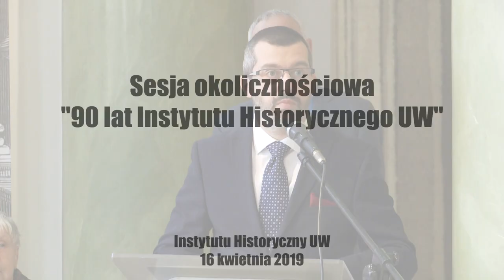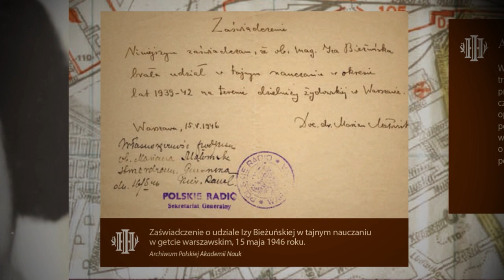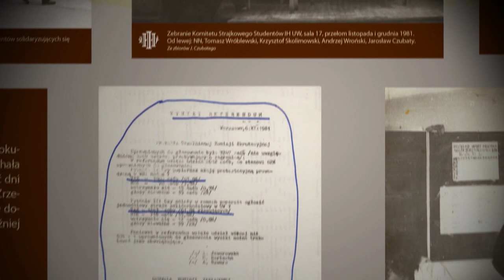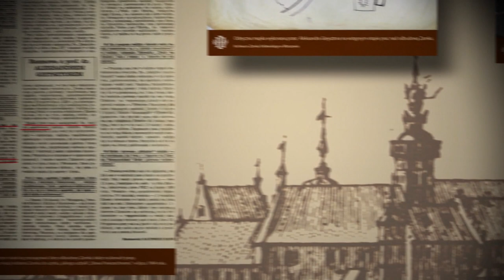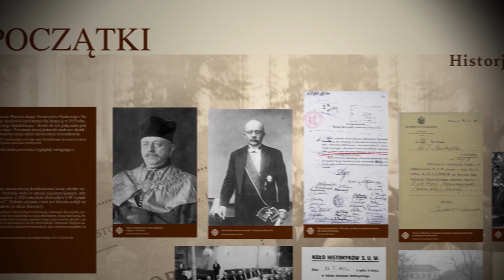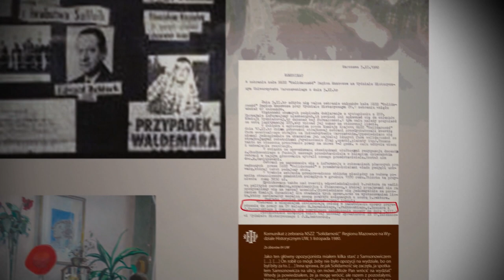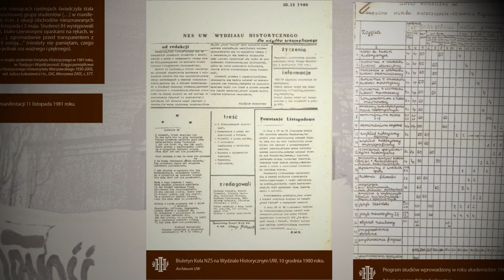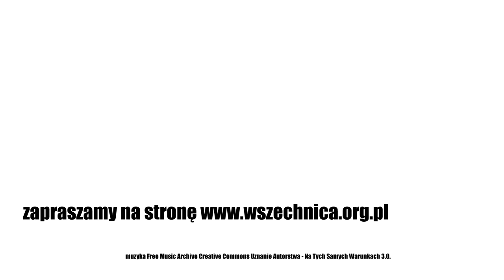Sesja okolicznościowa "90 lat Instytutu Historycznego UW"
Sesja z okazji 90-lecia Instytutu Historycznego UW, 16 kwietnia 2019 [1h54min]

Pracownicy oraz absolwenci Instytutu Historycznego Uniwersytetu Warszawskiego wspominają jego historię i rolę społeczną oraz dyskutują o jego przyszłości

Zbliża się 90. rocznica utworzenia Instytutu Historycznego UW. W trakcie swojej kilkudziesięcioletniej historii wychował on nie tylko wybitnych historyków, ale też wiele postaci aktywnych w przełomowych momentach dziejów Polski. Z tej okazji głos o historii, roli społecznej oraz przyszłości IH UW zabrali jego pracownicy i absolwenci.

– Czy przez te minione lata powstała w Instytucie Historycznym jakaś warszawska szkoła historyczna? Wątpię. Powstało jednak na trwałe unikalne środowisko. Środowisko Instytutu Historycznego wysoko ceni dydaktykę akademicką, uznaje swoje zobowiązania wobec całego Uniwersytetu, a nade wszystko służebną rolę wobec polskiego społeczeństwa. Historia Instytutu to nie tylko historia historyków i ich studentów, ale również historia społeczników, polityków, państwowców, buntowników, rewolucjonistów, rewizjonistów, pozytywistów – mówił dyrektor IH UW dr hab. Łukasz Niesiołowski-Spano.

Dyrektor wyraził też obawę, że w związku z planowaną zmianą statutu Uniwersytetu Warszawskiego IH grozi marginalizacja.

– Od zapisów nowego statutu i decyzji władz uczelni zależy zatem teraz czy będzie jakiś dwunasty dyrektor Instytutu Historycznego. Jeśli jednak Instytut miałby się ponownie stać federacją seminariów historycznych, które z pożytkiem dla Uniwersytetu udało się Marcelemu Handelsmanowi [założycielowi IH UW – red.] połączyć 89 lat temu, zrobilibyśmy wielki krok wstecz, i znaleźli się w punkcie wyjścia, tak jakbyśmy się niczego przez te lata nie nauczyli.

W trakcie sesji dr hab. Piotr M. Majewski opowiedział o historii IH UW. Swoimi wspomnieniami i przemyśleniami podzielili się też m.in. dr hab. Błażej Brzostek, Maria Czaputowicz, Justyna Duriasz-Bułhak, dr hab. Piotr M. Majewski, prof. dr hab. Karol Modzelewski, prof. dr hab. Michał Tymowski, prof. dr hab. Ewa Wipszycka oraz dr hab. Jarosław Czubaty.